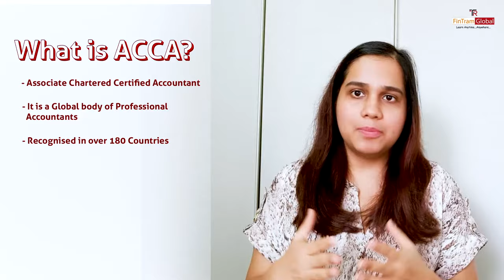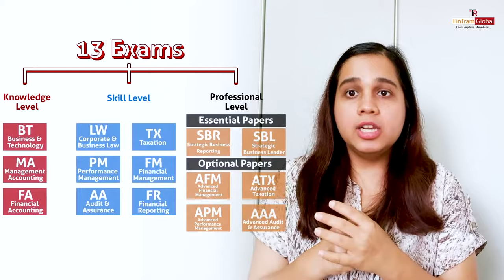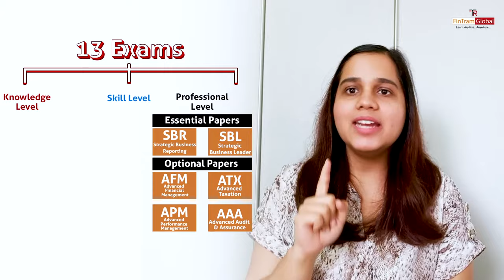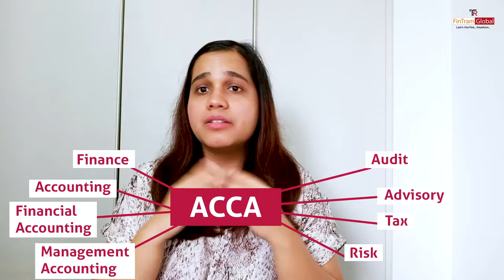ACCA Coaching in India| ACCA Exam| ACCA Exemptions | ACCA Revision bootcamp | ACCA Institute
ACCA is one of the most sought after qualifications with growing value world wide over the past few years! Watch this video to find out everything you need to know before starting with ACCA!
If there are any video suggestions that you would like us to make, please drop them in the comments.

Buy FinTram's Video Question Marathon Now by clicking below:-